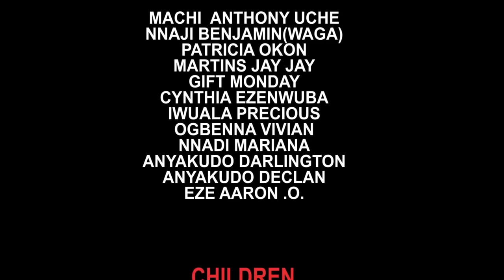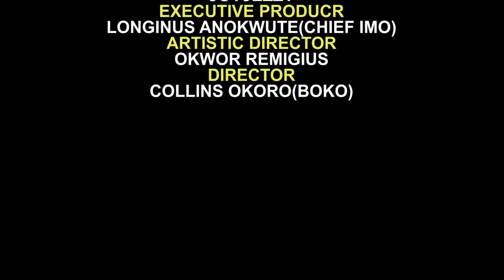Movie Tittle 🎈🎈RAG DAY🎈🎈 COMPLETE FULL MOVIE.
In this movie chief just returned from abroad and searching for a clean lady to marry. sis. maggi an old lady who just ran into the church to get cover fall in love. how does this love reciprocate with out testing : WATCH THIS MOVIE AND DROP YOUR COMMENT BELOW ... Movie Tittle 🎈🎈RAG DAY🎈🎈 COMPLETE FULL MOVIE.